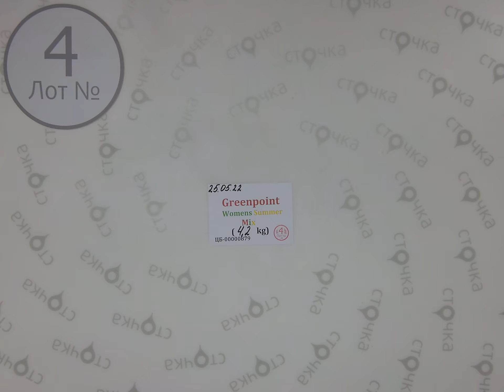Greenpoint womens summer mix 4 , Цена : 23.7 евро за кг, сток одежда оптом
Greenpoint womens summer mix(Лот№ 4 )
Микс женский(сток)
Страна: Польша
Сезон: Лето
Цена за кг.: 23.7 евро
Цена за мешок: 99.54 евро
Вес мешка, кг.: 4.2